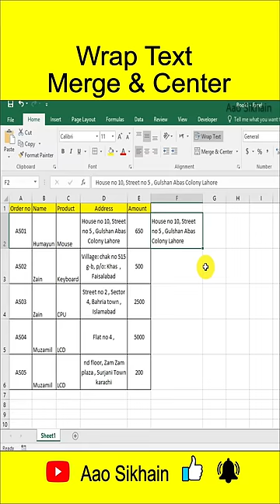Wrap text and merge and center in excel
Is video me ap ko wrap text or merge and center k bary me barata geya ha wrap text or merge and center excel k power full function hain